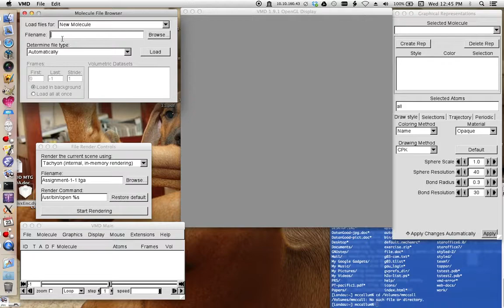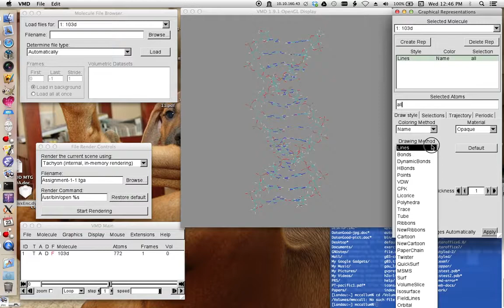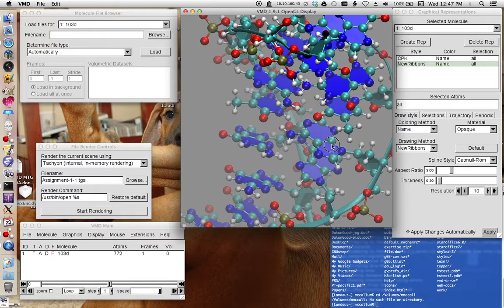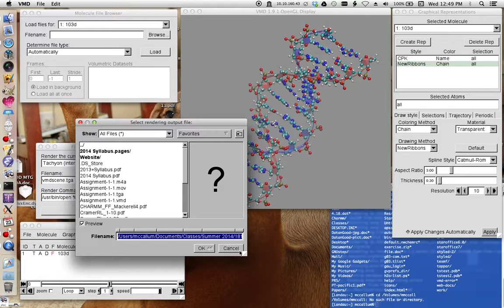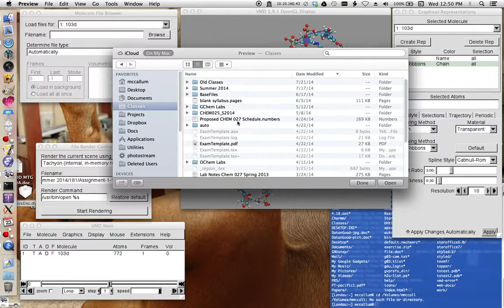Assignment1 1 720